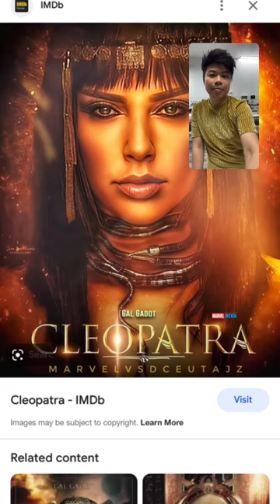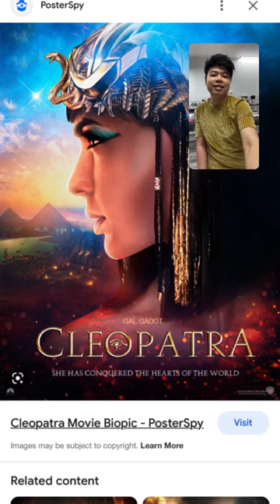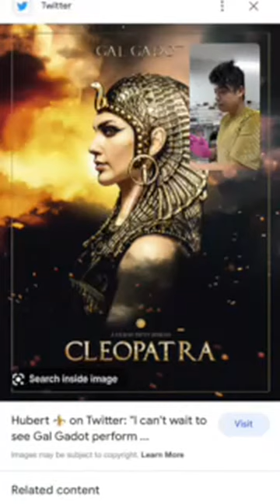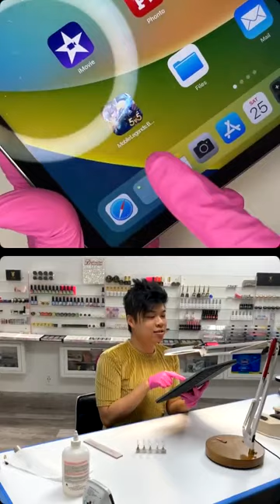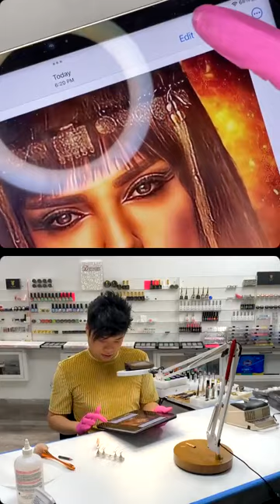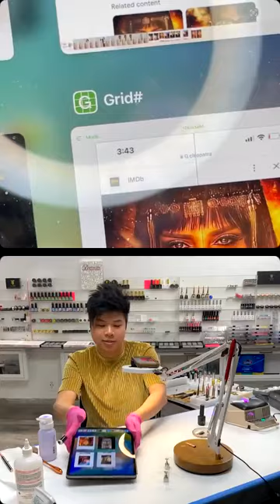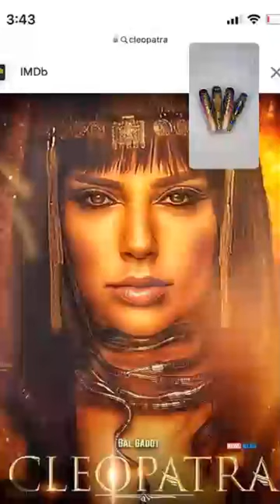𝗤𝘂𝗲𝗲𝗻 𝗼𝗳 𝗘𝗴𝘆𝗽𝘁 Portrait & chrome nail art tutorial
𝗤𝘂𝗲𝗲𝗻 𝗼𝗳 𝗘𝗴𝘆𝗽𝘁

Products
•XXXL Press-On Nail Extension Tip- Coffin
•Top Gel- Tan Nude
•Shadow
•Pigment Base
•Super Pigment- Purple, Pink,Tangerine Orange
•Stained Glass Gel- 03
•Stained Glass Gel- 08
•Stained Glass Gel- 09
•Stained Glass Gel- 10
•Stained Glass Gel- 12
•Milk Topcoat (Discontinued replaced by Kolor Gel Milky)
•Art Gel- Black
•Art Gel- Red
•Art Gel- Orange
•Art Gel- Indigo
•Art Gel- White
•Metallic Liner- Gold
•Texture Gel- Clear
•Shine It!
•Solid Chrome-Gold
•Solid Chrome- Silver
•Crystal Magic Glue
•Crystal Magic Glue Dryer

Brushes
•Ombré
•Pigment
•Pointy
•10mm
•7mm
•Filler
•Flat

Other
•Tammy Taylor clean finish Buffer
•Pencil
•Ombré sponge
•Chrome applicator
•Fluffy
•Rhinestones Various colors & Sizes
•Crystal Katana
•Caviar beads- Gold- Various sizes
•Pipe & Bar metal studs- Gold- Various shapes

00:00 Intro
04:40 Base color application Middle finger
06:30 Buffing ready to draw Middle finger
09:00 Using Grid app
10:10 Drawing grid Middle finger
11:00 Drawing face Middle finger
20:10 Base color application Brush Ombré Pointer & Ring finger
25:00 Sponge Ombré Pointer & Ring finger
31:30 Matte It! application for Pigment adhesion Pointer & Ring finger
35:20 Pigment Mixing & application Pointer & Ring finger
47:20 Shading face Middle finger
56:18 Painting & shading lips Middle finger
1:00:50 Color blocking eyes Middle finger
1:01:30 Shading nose Middle finger
1:03:40 Adding details to eyes Middle finger
1:06:15 Shading neck Middle finger
1:08:50 Shading forehead Middle finger
1:09:55 Contouring facial features Middle finger
1:13:20 Highlighting face Middle finger
1:19:20 Detailing facial features Middle finger
1:26:25 Painting hair Base color Middle finger
1:29:30 Adding highlight to eyes Middle finger
1:32:35 Painting jewellery Middle finger
1:34:20 Shine It! topcoat application Pointer ,Middle, Ring finger*
1:38:15 Buffing to Chrome block *
1:40:50 Painting jewellery Middle finger
1:49:30 Chrome application Middle finger
1:50:50 Painting more jewellery details Middle finger
1:53:20 Chrome application Middle finger
1:54:15 Painting wings feather stroke Pointer & Ring finger
1:59:10 Chrome application Pointer finger
1:59:45 Painting wings feather Stoke Pointer
2:00:25 Chrome application Ring Finger
2:01:20 Painting wings feather stroke Ring finger
2:02:22 Chrome application Pointer finger
2:03:10 Detailing wings Pointer finger
2:05:30 Chrome application Ring Finger
2:05:45 Detailing wings Ring finger
2:07:25 Chrome application Pointer & Ring finger
2:09:05 Shading wings Pointer & Ring finger
2:14:20 Matte It! topcoat application Pointer, Middle, Ring finger
2:16:25 Highlighting wings Pointer & Ring finger
2:22:00 Creating embossed elements Pointer & Ring finger
2:26:40 Returning Shine to chrome elements Pointer, Middle, Ring finger
2:31:50 Base color application Pinky
2:32:48 Creating gems on the wings  base layer Pointer & Ring finger
2:36:16 Shine It! topcoat application Pinky *
2:37:05 Chrome application Pointer & Ring finger
2:37:35 Tinting the gems Pointer & Ring finger
2:40:05 Buffing to chrome block Pinky*
2:41:30 Creating gems Base layer Pinky
2:48:20 Rhinestone application Middle finger
2:49:20 Chrome application Pinky
2:50:35 Painting jewellery Pinky
2:54:30 Chrome application Pinky
2:55:30 Tinting gems Pinky
3:01:20 Matte It! topcoat application Pinky
3:01:40 Caviar bead & Metal stud application Pinky
3:12:35 Sealing beads & Returning Shine to chrome elements Pinky

* THIS STEP CAN BE REPLACED BY 1 COAT OF TEFLON MATTE